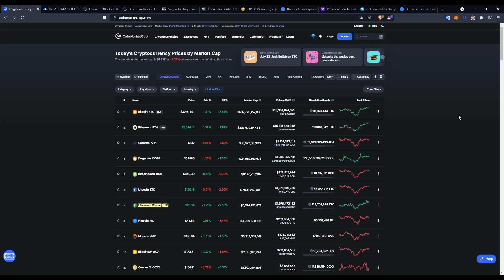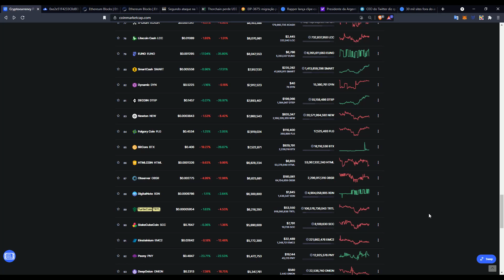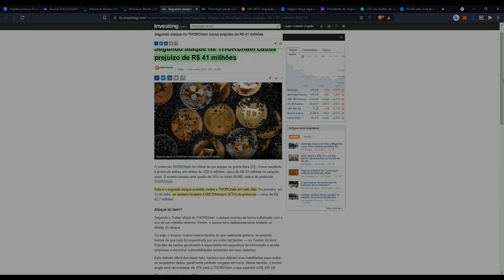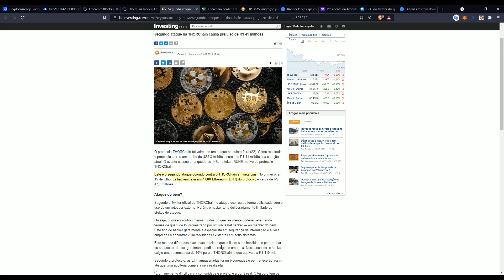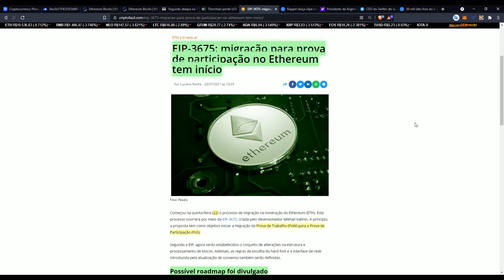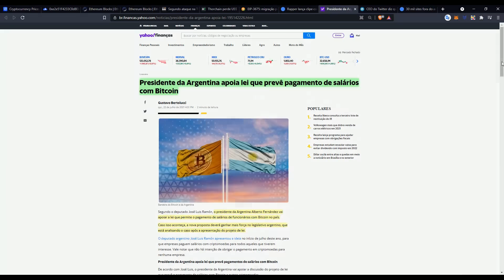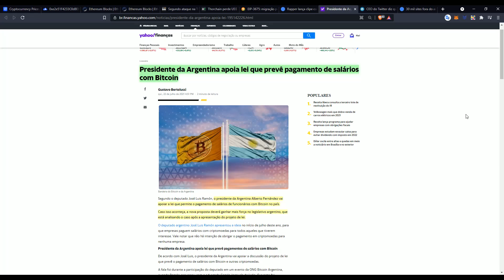BLOCOS ALTOS & THORCHAIN HACK | ETH 2.0 PERTO MAS TEMOS OPÇÕES | ARGENTINA BTC | TWITTER BTC (1.5X)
Fala rapaziada tudo blz?

Sugiro reproduzir em 1.5x.

Aquelas notícias marotas do mercado.

Sucesso Galera

Tmj!